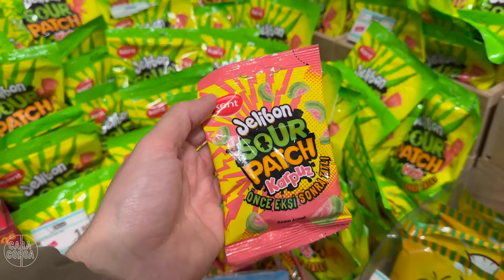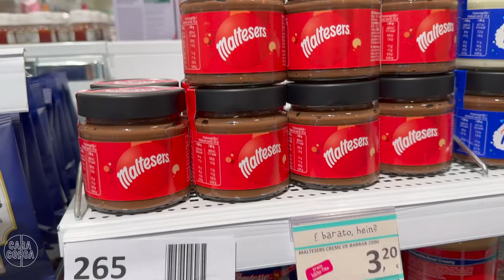PROVÁMOS COMIDA DA LOJA 'NORMAL' *o que há de diferente?!* 👀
Vocês pediram MUITO, por isso, aqui está!! No vídeo de hoje vamos finalmente visitar a loja 'Normal' e provar a comida 'diferente' que se pode encontrar por lá! 👀

Qual destes snacks gostavas de experimentar? 😄